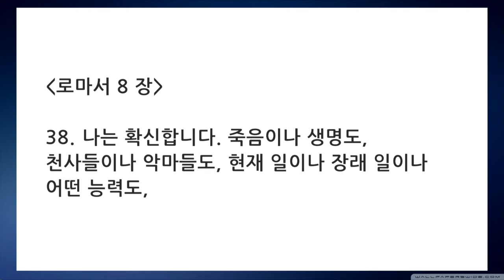120717목요여성예배 "주인의 목소리" 정동윤 목사